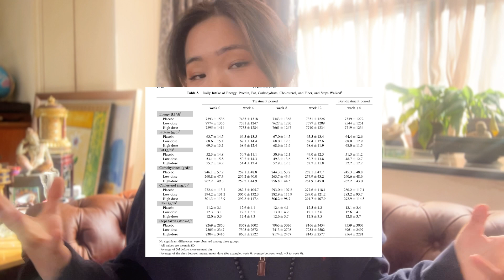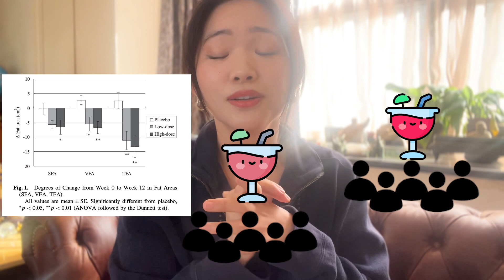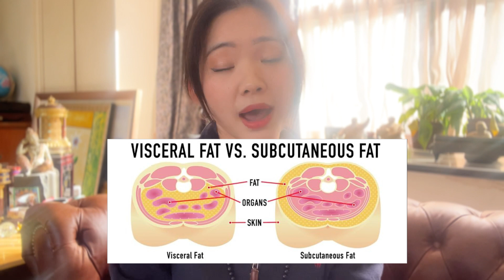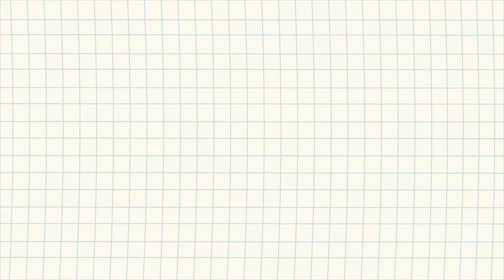When they drank vinegar for 12 weeks..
Unlock the power of a simple kitchen staple that could revolutionize your health. In this eye-opening video, we delve into a groundbreaking study involving 155 individuals and a common ingredient found in every household. The results are nothing short of astonishing!

Join us as we explore how this dietary addition influenced visceral fat volume, body weight, and overall health in a controlled experiment spanning 12 weeks. You won't believe the transformation these participants experienced.

Discover the crucial differences between visceral and subcutaneous fat, and why it's essential to keep a check on one for a healthier tomorrow. We'll also share how you can easily incorporate this ingredient into your daily meals, boosting your well-being in the process.

But, before you dash to your kitchen, find out the dosage and method that's both safe and effective. It's a game-changer for those looking to enhance their health without resorting to extreme measures.

Don't miss this opportunity to learn about the hidden potential of an everyday item. Watch the video now and take the first step towards a healthier you!